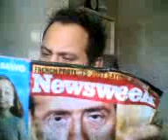FORZA ITALIA...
Leggo di Silvio e mi concentro col sottofondo .